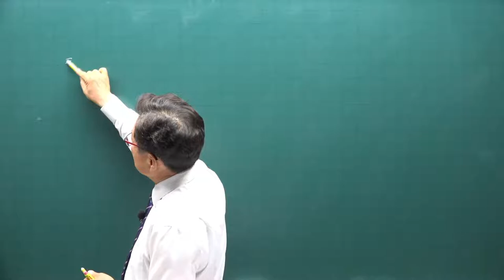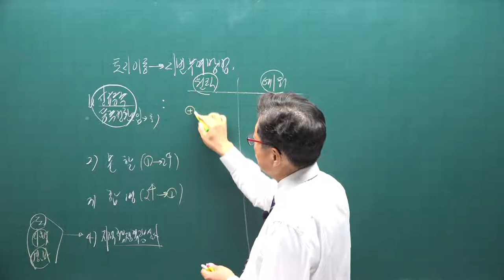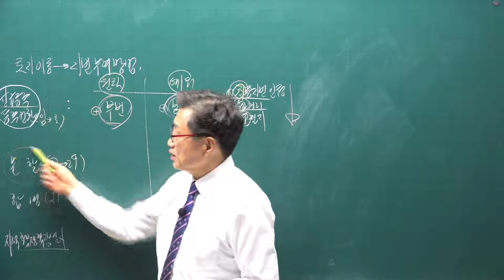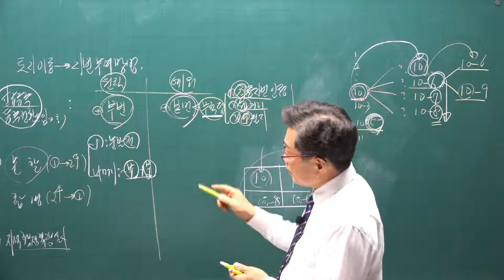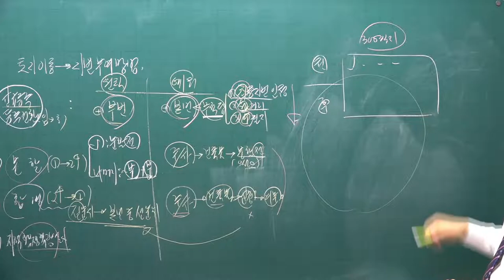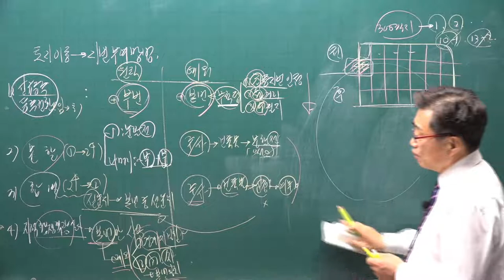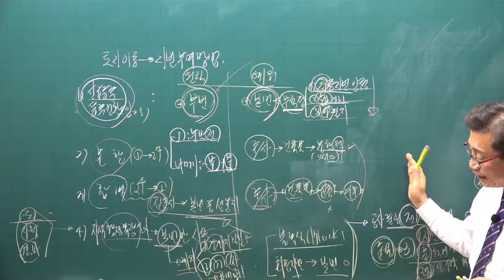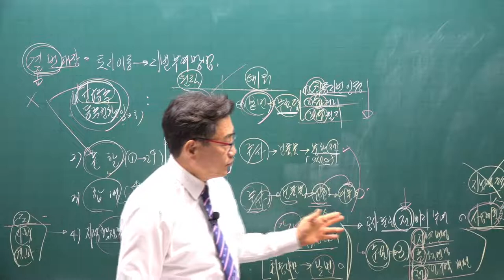[공전무] 2021년 공인중개사 공시법 기본이론 4강